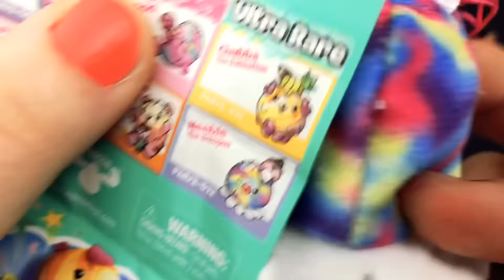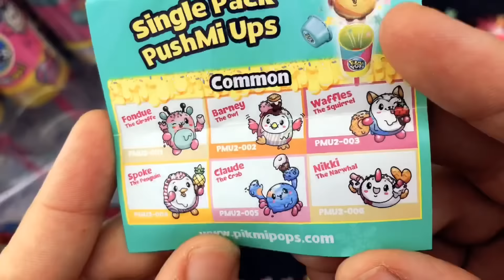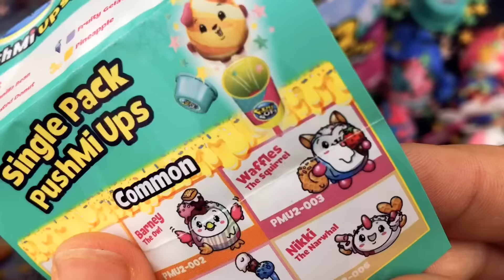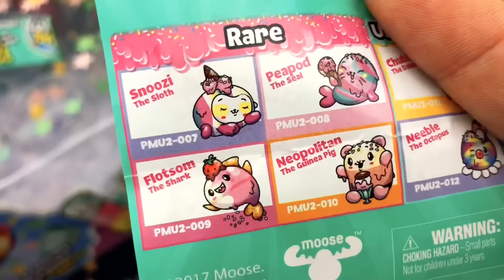Full Case! - Pikmi Pops Surprise! PushMiUps Series 2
PikmiPops Surprise! PushMiUps Series 2.
We open a FULL Case of these awesome PikmiPops from Moose Toys!

BvL Blindbags--Your #1 Stop for 100% Honest Toy Reviews!

Join the BvLSquad Today! Suggest other series for us to review as well! We LOVE our SQUAD!

Biggs and Lilz are at it again battling it out to see who can open the coolest blind bags and giving you honest reviews of everything we open! You know the drill folks, we can’t declare a winner without your help.

Logo Artwork created by @TheMadKatArtist.

Send us cool things! We are collecting fan art for a super awesome project!

Instagram BvL BlindBags